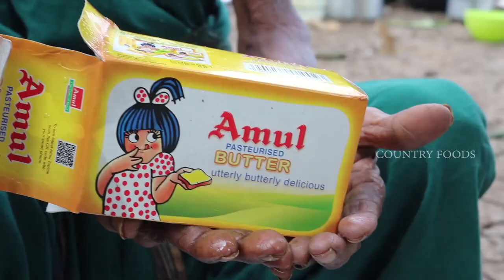Butter Chicken Recipe | Yummy Butter Chicken By Mastanamma | Country foods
Butter chicken recipe by My Grandma | Mouthwatering Butter Chicken Recipe